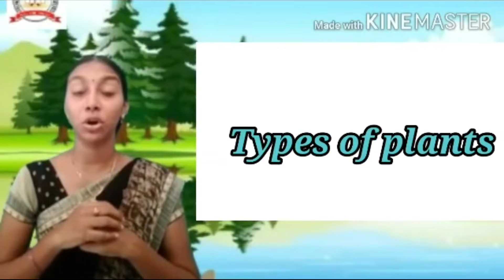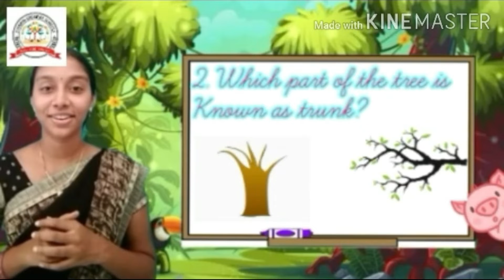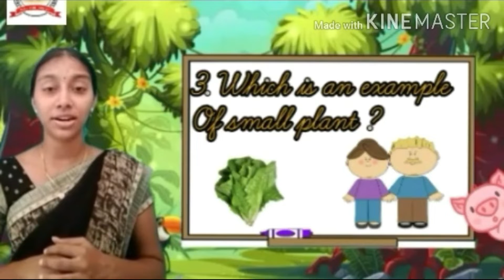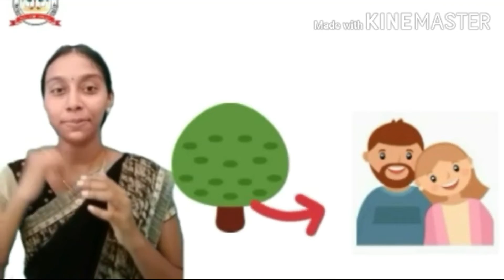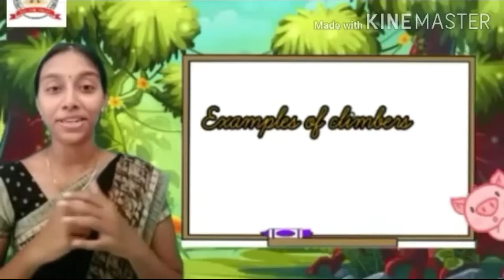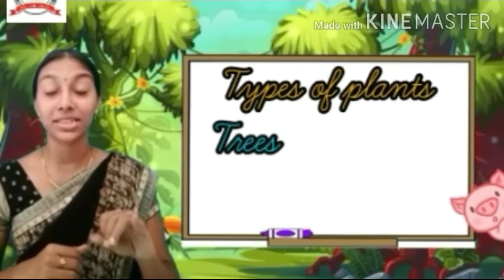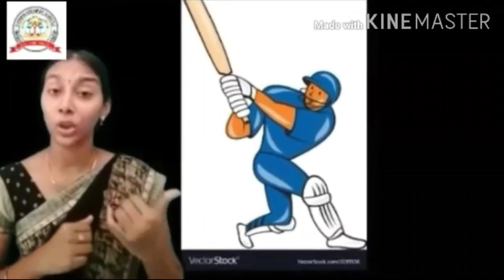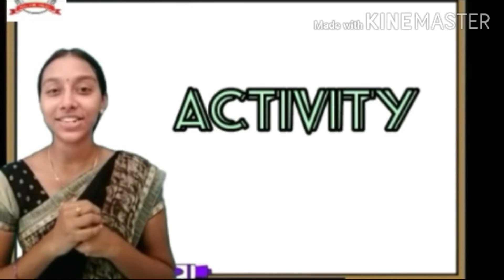Class- I EVS ( 13.07.21)